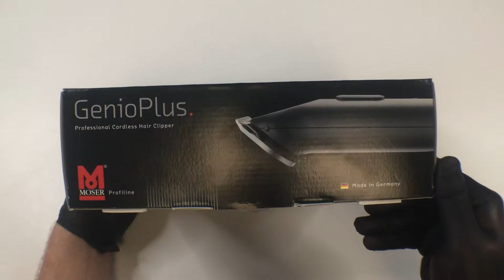Moser Genio Plus | Машинка для стрижки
Приобрести Moser Genio Plus можно по прямой ссылке:
Машинка для стрижки Moser GENIO PLUS предназначена для стрижки волос на голове. Модель относится к классу профессионального парикмахерского оборудования, но, благодаря удобству использования машинки, пользоваться ею с успехом могут и обычные пользователи. Вы по достоинству оцените возможности 46-миллиметрового ножа из нержавеющей стали, который приводится в действие роторным двигателем, имеющим максимальную частоту вращения, равную 5000 оборотам в минуту.
Для изменения длины стрижки используются смена насадок (в комплекте их 4) и регулировка. Минимальная длина стрижки равна 0.7 мм. Соответствующий максимальный показатель – 12 мм.
Машинка для стрижки Moser GENIO PLUS не требует подключения к электрической сети: ее питание обеспечивается за счет энергии, поступающей от аккумулятора. Машинка может работать без подзарядки в течение 1 ч 40 мин: этого времени достаточно для того, чтобы сделать несколько причесок различной сложности. Аккумулятор заряжается лишь за 75 мин.